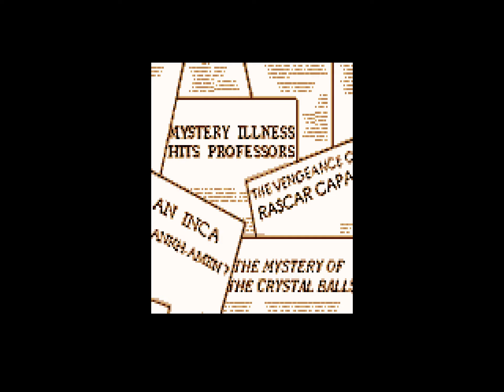DOS Game: The Adventures of Tintin - Prisoners of the Sun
The Adventures of Tintin: Prisoners of the Sun gameplay. Played and recorded with DOSBox.